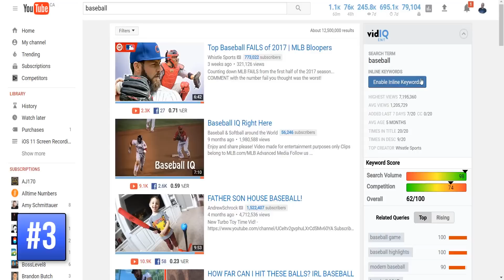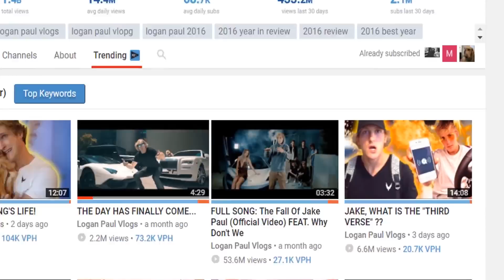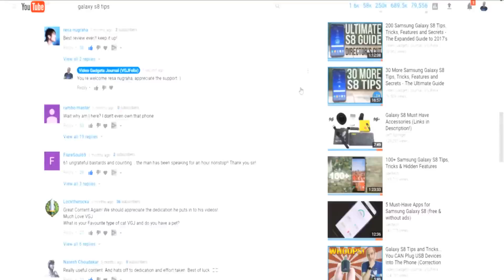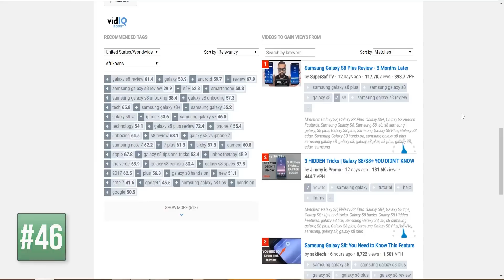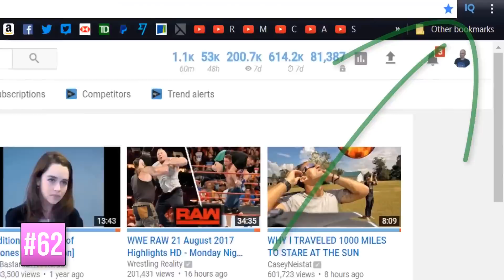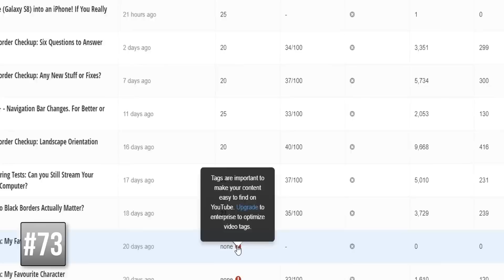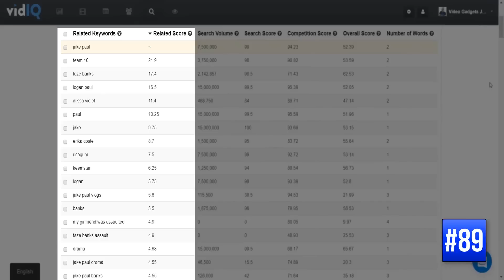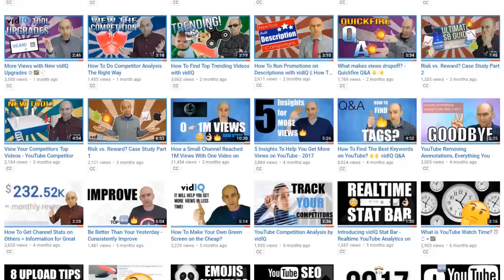100 HERRAMIENTAS de YouTube para Obtener MÁS VISTAS y SUSCRIPTORES